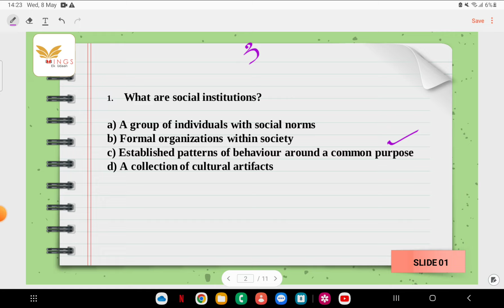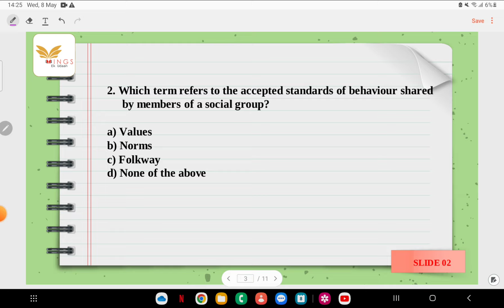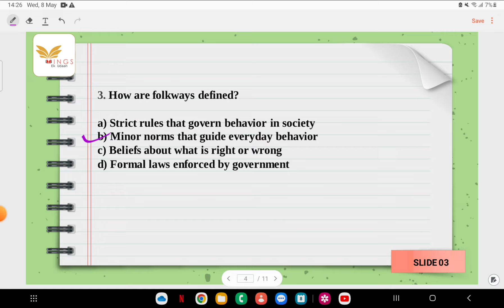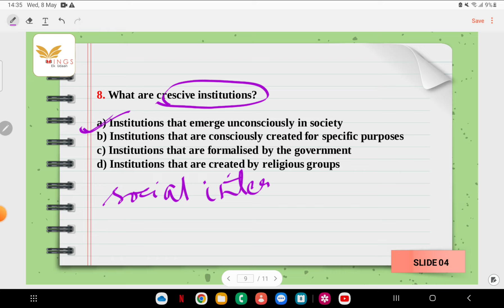Set 3 - Supervisor UNIT-1, Ch-3 Daily MCQs of Specialisation || JKSSB Social Welfare Department.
Join our Telegram channel for All the updates and

SUPERVISOR QUESTION BANK 1500+  UNITWISE & CHAPTERWISE QUESTIONS